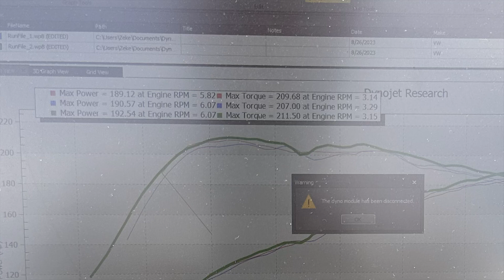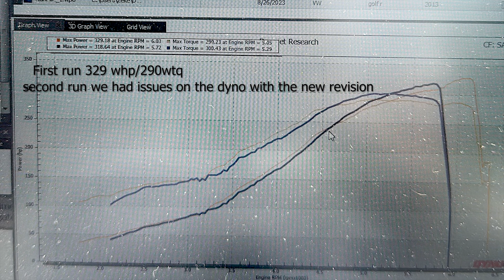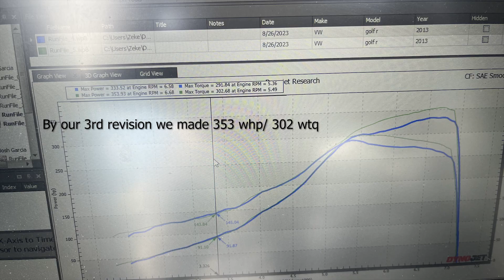How much power did my Golf R make on the Dyno?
My Golf R Build
Bilstein V2 Coils
BBS CHR 19 X 8 50 mm
Continentals Extreme Contacts PS4 235/35/19
Unitronic Cold Air Intake
mabotech stock loctaion  Intercooler
Mabotech Bicooler
CTS Turbo Downpipe with High Flow Cat
Resonator delete
Flow master muffler
Auto Tech High Pressure Fuel Pump Upgrade
CTS Turbo Boss 700 Turbo kit for TFSI EA113
Mabotech Injectors for the TFSI EA113
Precision Raceworks LPFP Stage 2.5
IE intake manifold
South Bend Daily Stage 3 Daily Clutch rated 470 WTQ
Custom Mabotech Tune

Follow me On Tik-Tok: @Joshgarcia649

Thank you if you get to the bottom of this description I love You All